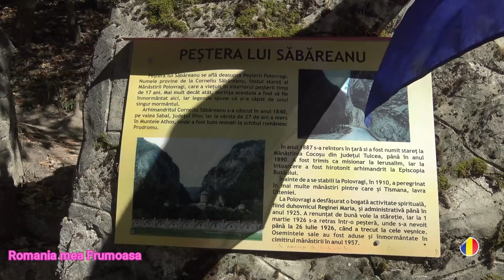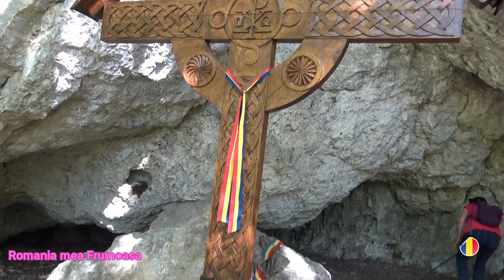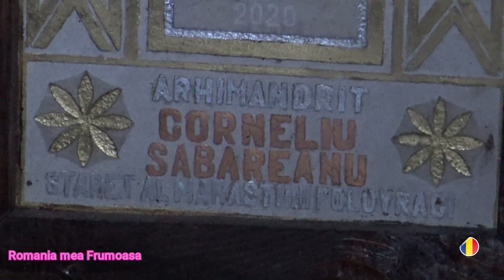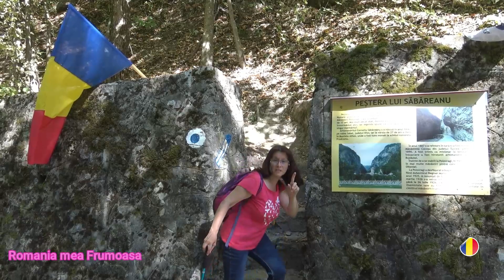Pestera lui Sabareanu